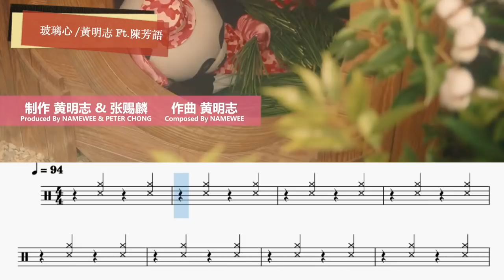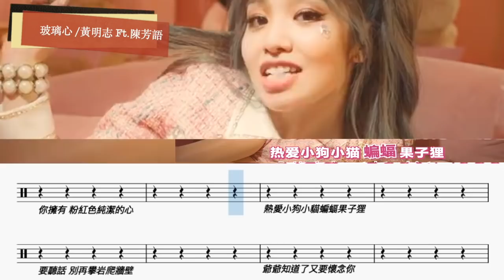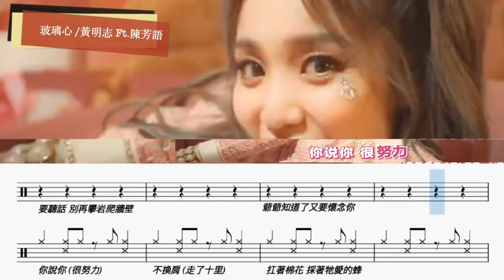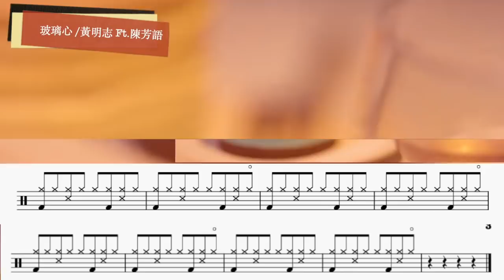玻璃心 黃明志 Ft.陳芳語｜動態鼓譜完整版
▍玻璃心
▍黃明志 Ft.陳芳語
▍Tempo 94
歌詞

說的話 你從來都不想聽
卻又滔滔不絕出征反擊
不明白 到底辱了你哪裡
總覺得世界與你為敵

你說我 (屬於你)
別逃避 (快回家裡)
一點都不能少都讓你贏 (不講道理)
你要我 (去說明)
不可分割的關係
還要呵護著你易碎玻璃

對不起傷害了你
傷了你的感情
我聽見有個聲音
是玻璃心碎一地

對不起是我太任性
講真話總讓人傷心
或許不該太直白 超直白
I'm So Sorry
又讓你森七七

你擁有 粉紅色純潔的心
熱愛小狗小貓蝙蝠果子狸
要聽話 別再攀岩爬牆壁
爺爺知道了又要懷念你

你說你 (很努力)
不換肩 (走了十里)
扛著棉花 採著牠愛的蜂蜜 (共同富裕)
拚了命 (要脫貧)
每天到韭菜園裡
收割撒幣月領一千真開心

對不起傷害了你
傷了你的感情
我聽見有個聲音
是玻璃心碎一地

I'm So Sorry
又讓你森七七

說個話 還要自帶消音
怕被送進去 種哈密瓜再教育
吃了蘋果 你又要切鳳梨
在那邊氣噗噗 就罵我的媽咪
拜託你 別再偷我的東西
要我跪下去 Sorry我不可以
跟你說話 像對熊貓彈琴
真的驚呆了嚇尿了 倒吸一口氣

對不起傷害了你
傷了你的感情
我聽見有個聲音
是玻璃心碎一地

I'm So Sorry
又讓你森七七

對不起
傷害了你
Sorry baby
玻璃心

【爵士鼓手魷魚kEN®】🥁🎼DrumsTeacher.com™  🎶表演  🎶課程

2014年通過希朵夫爵士鼓國際檢定一級